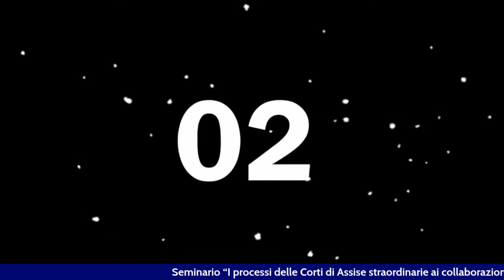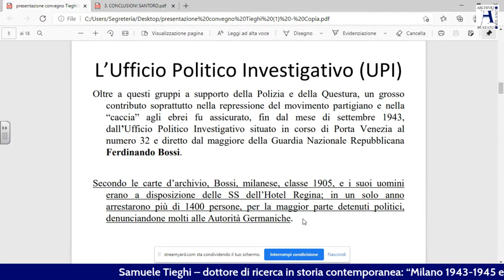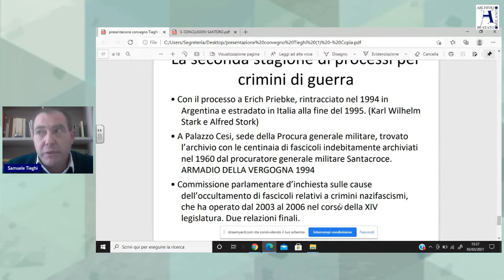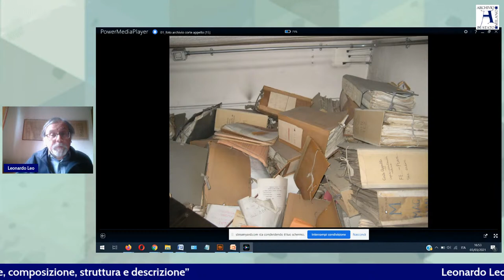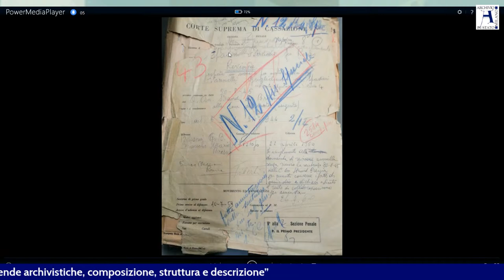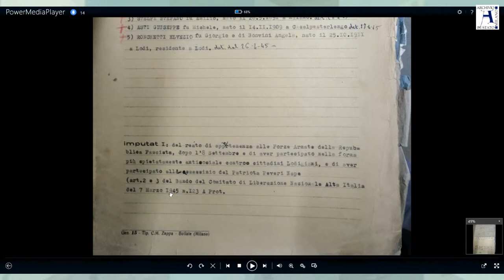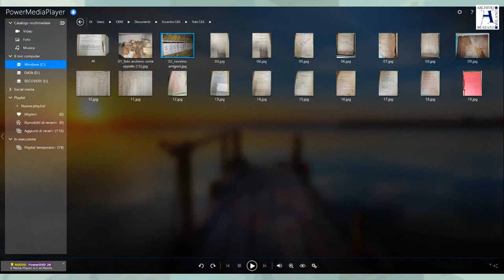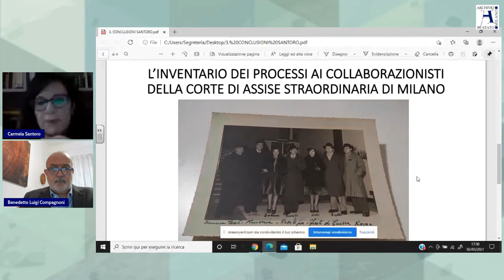Seminario Scuola di Archivistica Paleografia e Diplomatica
I processi delle Corti di Assise Straordinarie ai Collaborazionisti della Repubblica Sociale Italiana